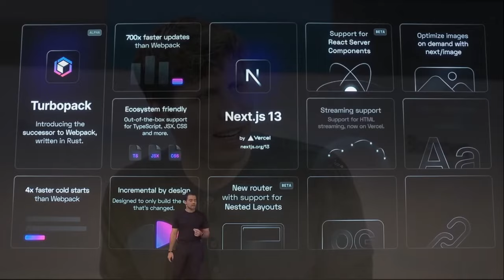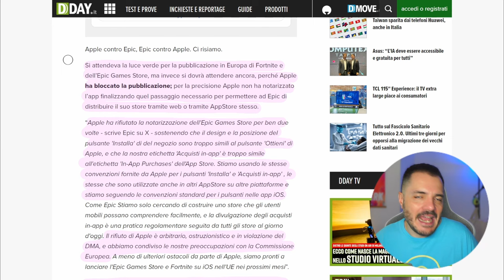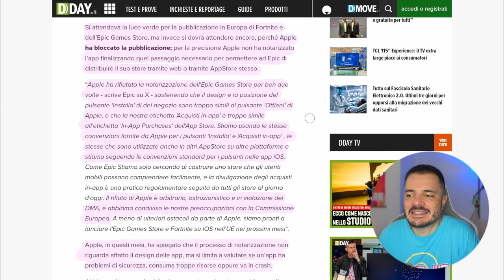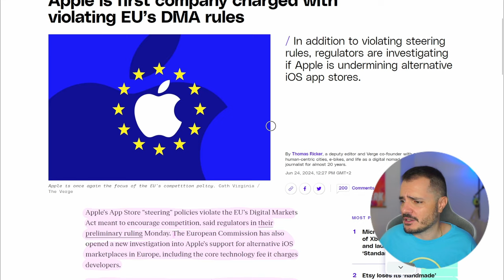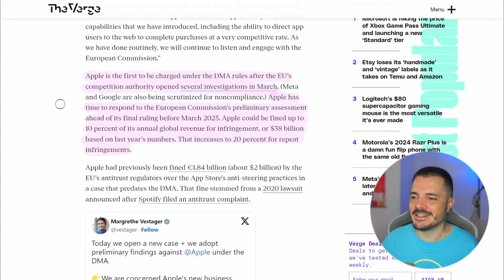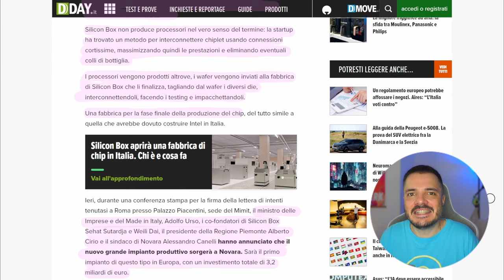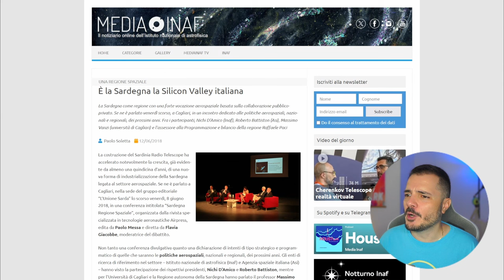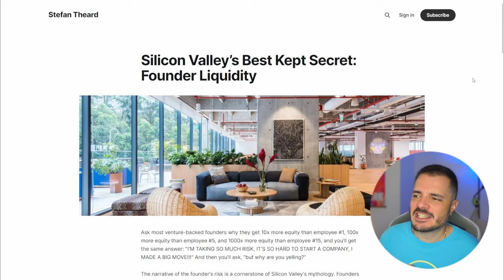Ancora Apple vs Epic Games, e la VERA Silicon Valley italiana - Buongiorno 227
In un momento povero di news croccanti c'è però un aggiornamento della ormai mitica battaglia tra Apple e Epic Games, rinvigorita dal DMA, vediamo a che punto stanno, e poi scopriamo la VERA e UNICA e DEFINITIVA Silicon Valley italiana.

00:00 Intro
03:28 Apple vs Epix
12:07 Silicon Valley italiana
16:12 Links